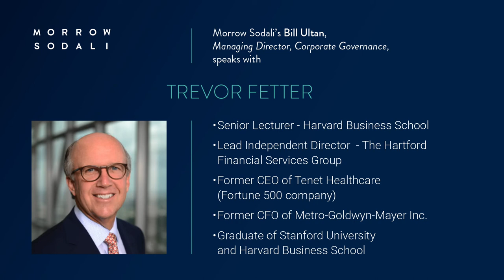Q&A with Trevor Fetter: Board Leadership Structure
In this edition of Morrow Sodali’ s Leader Series, Bill Ultan, Morrow Sodali’s Managing Director and head of Corporate Governance, spoke with Trevor Fetter, Senior Lecturer - Harvard Business School, Lead Independent Director - The Hartford Financial Services Group, Former Chairman and CEO of Tenet Healthcare and Former CFO of Metro-Goldwyn-Mayer Inc. about board leadership structure.